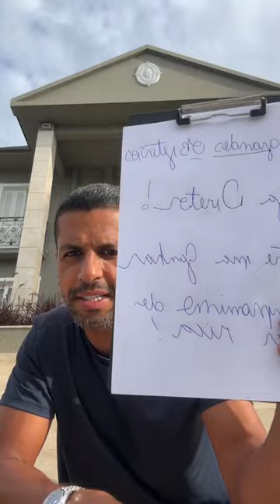5 CHAVES PARA SER MILIONÁRIO EM 2024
EINSTAGRAM: @Paulomachadogloobal
Você quer aprender a faturar de 10MIL a 1 MILHÃO DE REAIS POR MÊS COM 👀👇

- LEILÃO
-IMPORTAÇÃO
- LOTEAMENTO
-MENTORIA
-TIIME DE VENDAS

Quero te fazer um convite:

Participe da próxima edição do NEGÓCIOS MILIONÁRIOS, a maior imersão de negócios com proposito, criada por Paulo Machado, um cara que saiu de 1 milhão de Reais em dívidas para criar 7 negócios multimilionários.